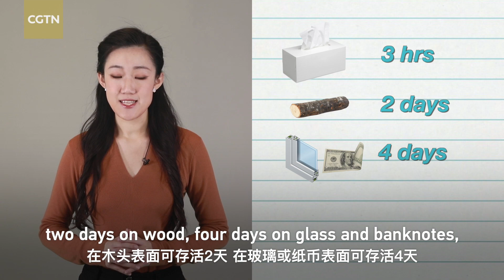Can I contract COVID-19 from touching a contaminated surface? | Answer Bank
Recently, China's top epidemiologist Zhong Nanshan mentioned a new pattern of COVID-19 transmission in China, that is from environment to human. What is environment-to-human transmission? Is it a new COVID-19 transmission route? How could we prevent it? Let's find out in this episode of Answer Bank.